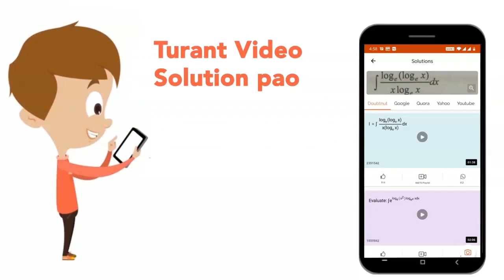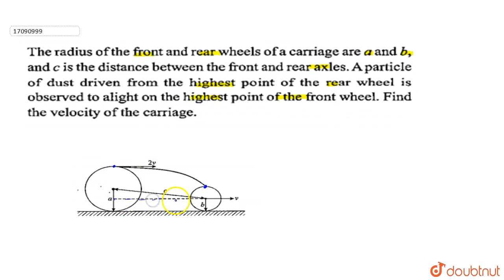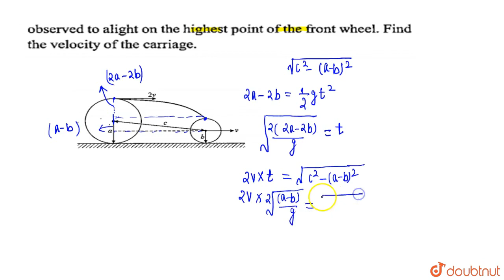The radius of the front and rear wheels of a carriage are a and b, and c is the distance between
The radius of the front and rear wheels of a carriage are a and b, and c is the distance between the front an drear axles. A particle of dust driven from the highest point of the rear wheel is observed to alight on the highest point of the front wheel. Find the velocity of the carriage.